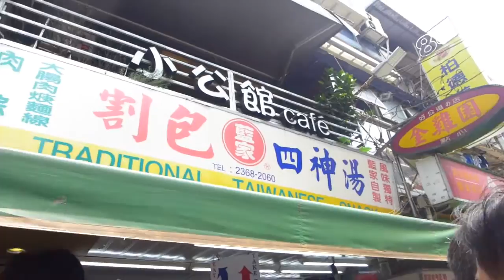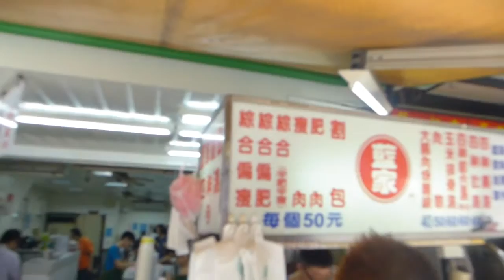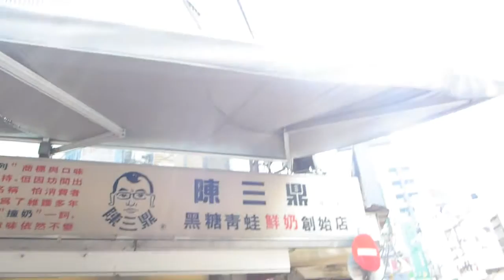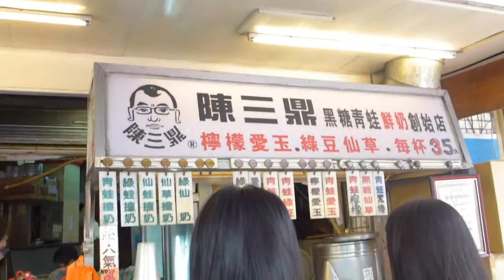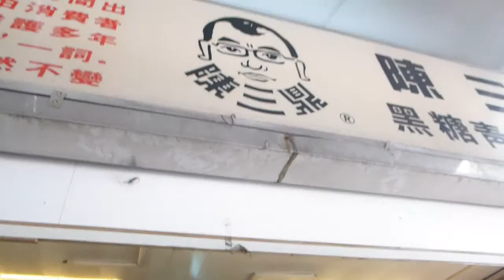LAST VLOG! As requested by my friend! || Rose Bella Vlogs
My friend wanted me to do this for her, so I did it! This may be the last vlog I will upload, maybe.. but I will upload a video tomorrow explaining why...anyways hope you all enjoy it and most importantly I hope my friend enjoys it! Love her!